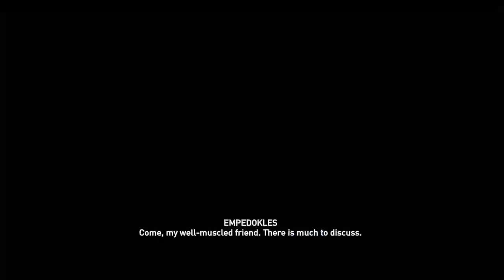ASSASSIN'S CREED ODYSSEY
Kythera Island ending and Meeting cyclops ASSASSIN'S CREED ODYSSEY -- Watch live